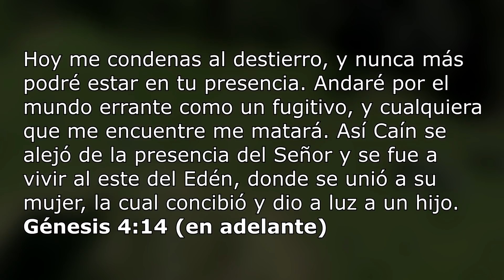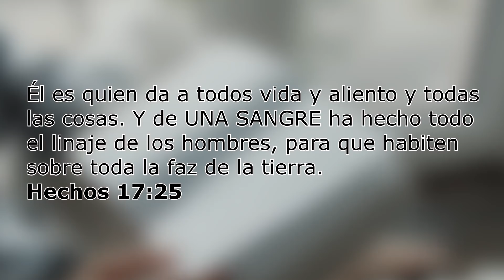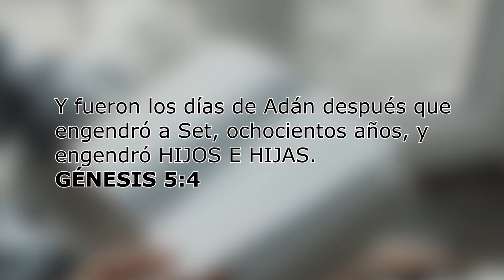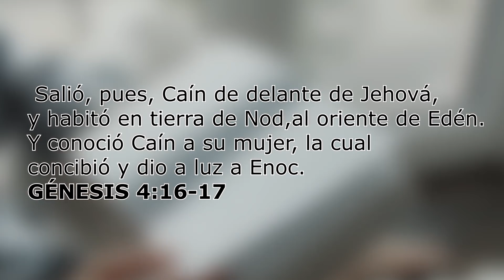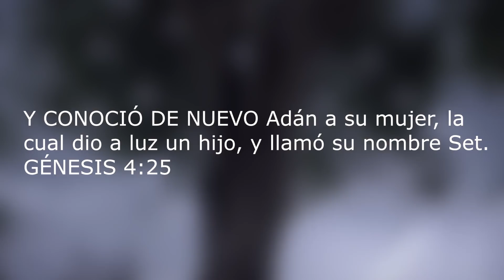Si solo existían Adán y Eva ¿QUIÉN FUE LA ESPOSA DE CAÍN?